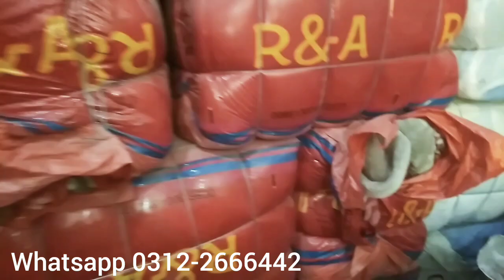Plush Blanket Bundle | Heavy Blanket | Double Bed double plai blanket Single bed double Plai Blanket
Sher shah landa market
Sher Shah Market
sher Shah lot ka Maal
New blanket
school Bags
Safri Bags
trolly waly school bags
Ladies purse
Ac blanket
Ladies Loan Cotton kurti
Ladies Ek number Sardi k Suit
Branded sports t shirt
Branded sports trousers
Sport wear clothes
Japan cut piece
print Linen Thaan Bundle
Ladies cut piece
Print Velvet
sada velvet
Palachi Velvet
printed Loan Cotton
print Shiffon
men's Wash and Wear
mardana cotton
Japani cut piece
Korean cut piece
mardana Jacket
Men's Suiting Bundle
MJ Bacha kachra
strawberry Bacha kachra
888 Bacha kachra
YSM Bacha kachra
Bacha Jacket
mardana pajama
22D 888 company
mardana cut piece bundle
bacha sweater
men's sweater
ladies sweater
Leather Shoes
Whole sale rate
Shoes
Branded Joggers
Joggers shoes
Long shoes
Pashmi Shoes
Canva Shoes
Ladies Shoes
Sneakers
Sandals
Slippers